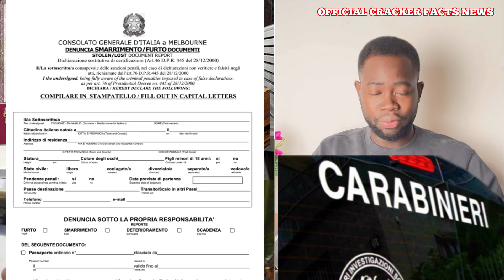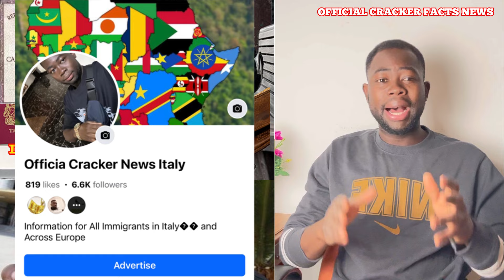How to get all your important Documents back after you lost your Wallet in Italy 🇮🇹 |||carta d’ide